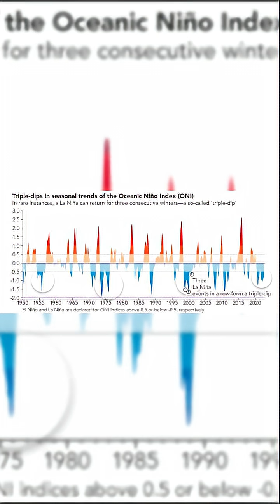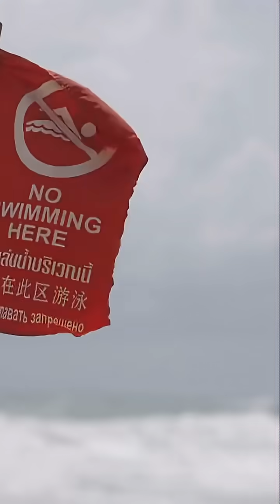What If The Colorado River Basin's Water Supply Runs Out Tomorrow?